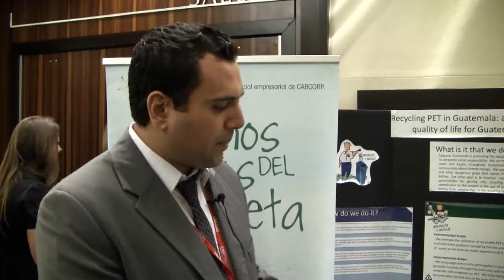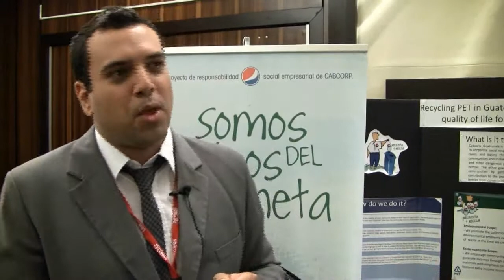Professional Fellows Congress - Diego Pons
Professional Felllow Deigo Pons from Guatemala speaks about his experience as a Climate Change fellow in this U.S. Department of State sponsered exchange program.
Job title: Coordinator of environmental affairs, Cabcorp (Pepsi Guatemala), Cabcorp & Consultant at Universidad del Valle de Guatemala.
Worked with the Lamont-Doherty Earth Observatory of Columbia University in Palisades, New York.